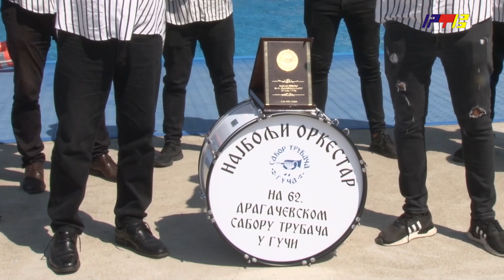Gosti: Najbolji orkestar Sabora u Guči - Orkestar Stefana Mladenovića / RTV Vranje / 15. 08. 2023.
Gosti: Najbolji orkestar Sabora - Orkestar Stefana Mladenovića